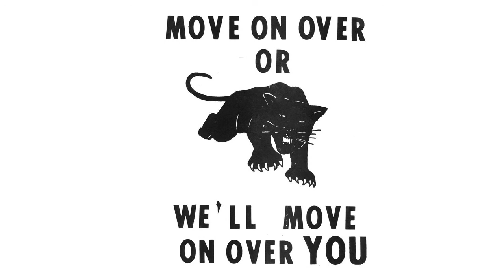Tribute to Muhammad Ali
Muhammad Alis statements are still so relevant, regarding todays situation in the USA: Michael Brown, Trayvon Martin and the many others who died in fascist Police brutality. It shows, how much more than the greatest boxer Ali was - a freedom fighter, Civil Rights activist and ambassador of a better world.

This piece was part of the exhibition "Real Life Superheroes" in 2013, an audiovisual surround installation, combining Oil paintings with sound collages. Muhammad Ali was featured as Super-Ali, beneath Nelson Mandela as Batmandela and many other Superheroes.